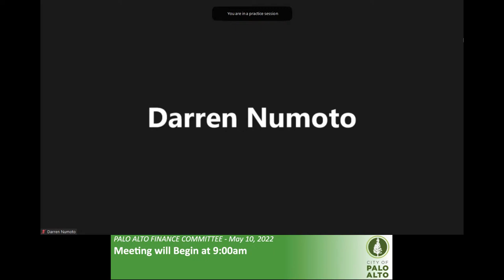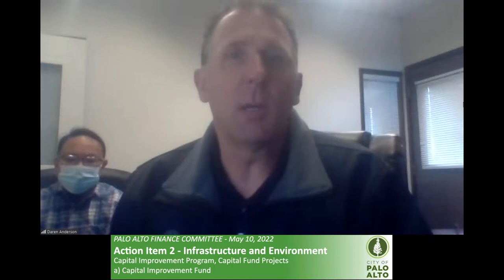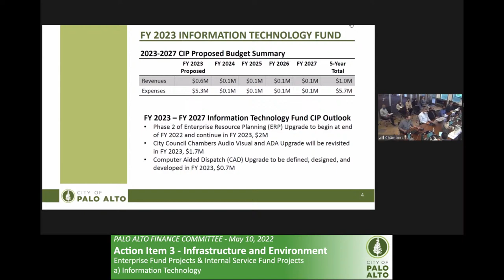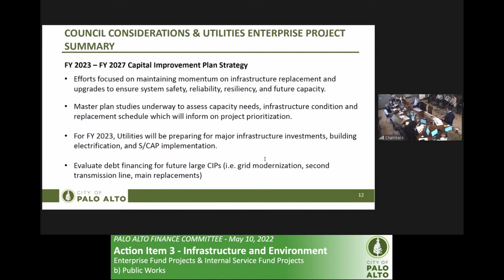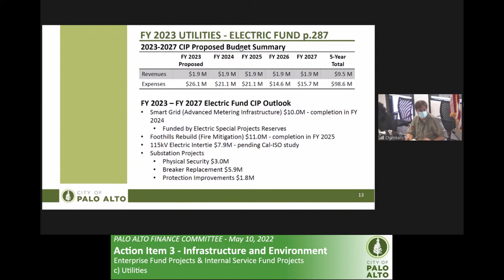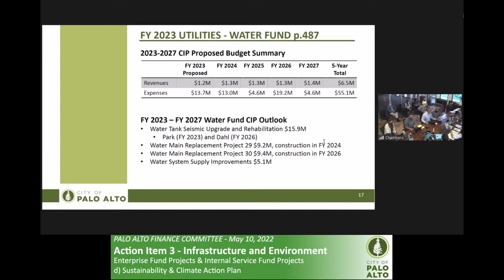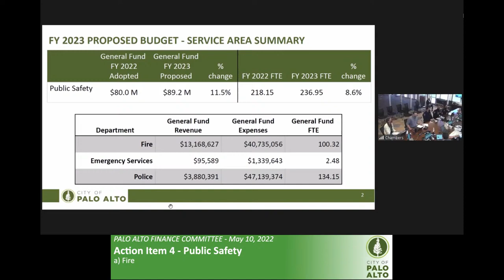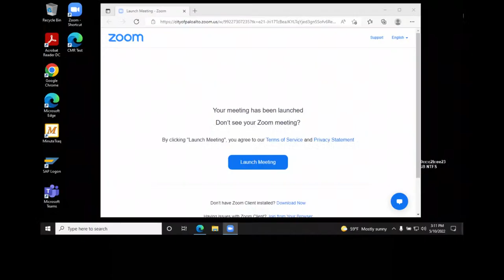Sp. Finance Committee Meeting - May 10, 2022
2. Spoken public comments using a computer will be accepted through the teleconference meeting. To address the Council, click on the link below for the appropriate meeting to access a Zoom-based meeting. Please read the following instructions carefully.

3. Spoken public comments using a smartphone use the telephone number listed below.  When you wish to speak on an agenda item hit *9 on your phone so we know that you wish to speak.  You will be asked to provide your first and last name before addressing the Council.  You will be advised how long you have to speak. When called please limit your remarks to the agenda item and time limit allotted.